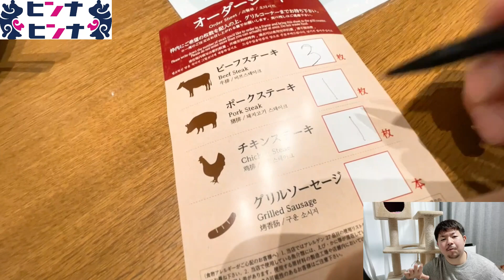札幌駅直結でお肉食べ放題ビュッフェ！！【ステラプレイス・ビーフラッシュ29】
札幌駅直結ステラプレイス6階の食べ放題「ビーフラッシュ29」
牛・豚・鶏にビーフシチューやパスタなど全て食べ放題のお店。
肉が恋しい時に思いっきり弾けよう！